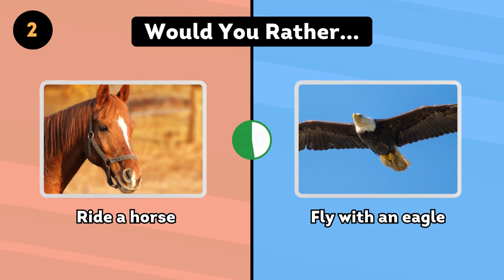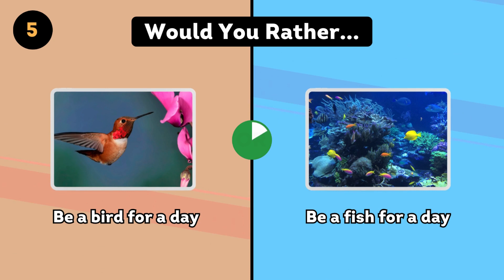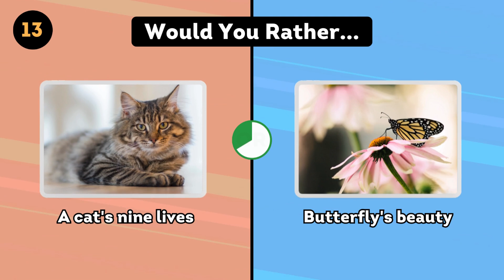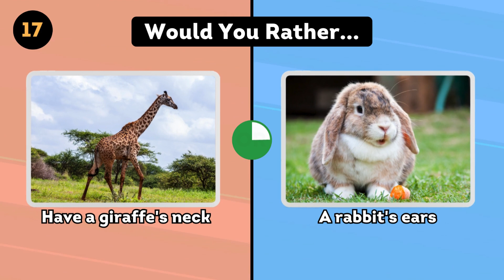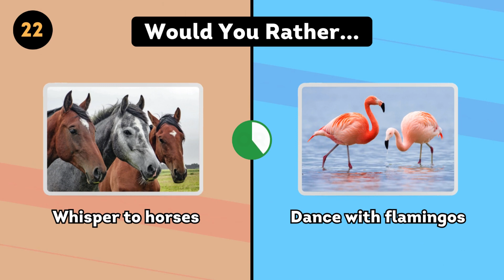Would You Rather?... ANIMAL EDITION! 🐱🦊 Hard choices!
🐾 Embark on an adventurous journey with 'Would You Rather: Animal Edition' 🦁🐘! Dive into a world where you must choose between intriguing animal scenarios. Will you opt for soaring with eagles or swimming with dolphins? 🦅🐬 This thrilling game puts you in the midst of nature's marvels, offering choices between fascinating creatures. Whether you're an animal enthusiast or just love fun challenges, this video is your playground. 🐒🦓 From the jungle's mighty lions to the ocean's graceful whales, every decision leads to an exciting comparison of the animal kingdom's wonders. 🐋🦜 Engage with us in the comments: would you rather befriend a playful monkey or a loyal wolf? It's not just about picking animals; it's about imagining the incredible possibilities of the animal world. 🐺🐬 So, get ready to choose, compare, and comment on your ultimate animal companions in this 'Would You Rather, Animal Edition'!